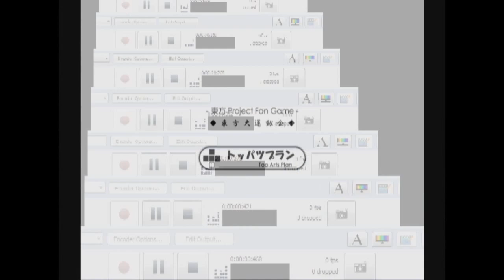Touhou Dai Undoukai Meddlesome Magician Gameplay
I always like the touhou series (need to start playing them though and you must see the touhou anime project!)

I found this game and when I saw the screenshots, its the exact replica of Downtown Nekketsu Kōshinkyoku: Soreyuke Daiundōkai
this is a touhou version and I must say, this is far more better than I expected from a touhou game.

If you're a kunio-kun fan but want something else for a change, try this.
I'm Red Team btw, and I lost -_-